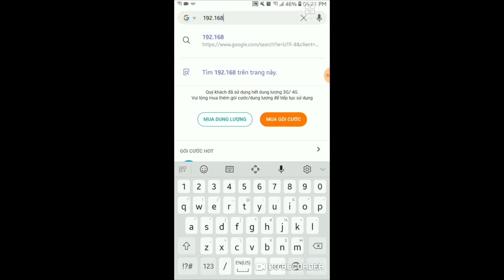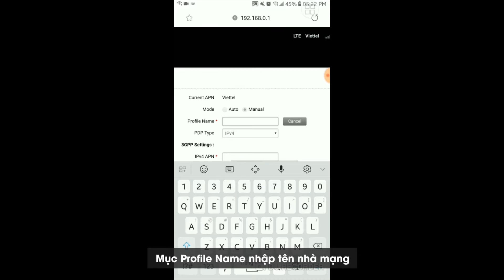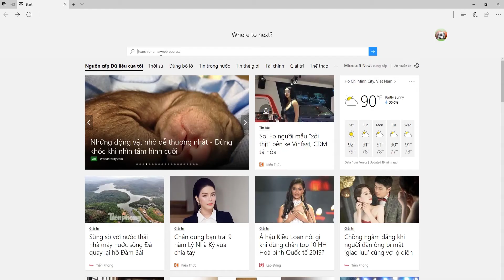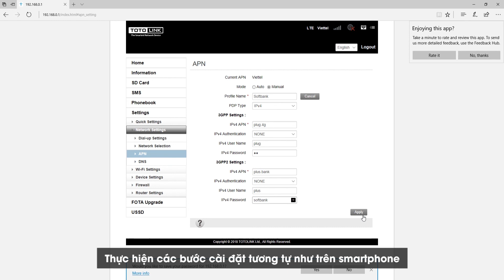HD cài đặt APN cho MF180/MF180L | Set up APN for MF180/MF180L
😍😍Nhanh tay nhanh chân tham gia ngay chương trình CƠN LỐC QUÀ SỐC" để rinh những món quà cực kỳ thương yêu về nhé ! Chi tiết xem tại

✔ Tham gia thảo luận, đánh giá, tư vấn, hỗ trợ tất tần tật ... tại diễn đàn TOTOLINK

👍5000 anh chị em hãy gia nhập về đội TOTOLINK